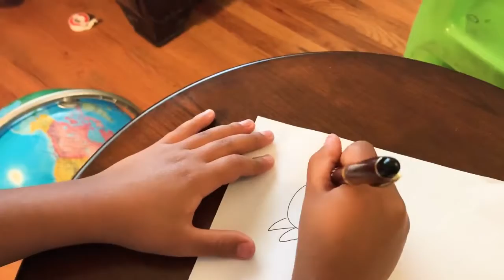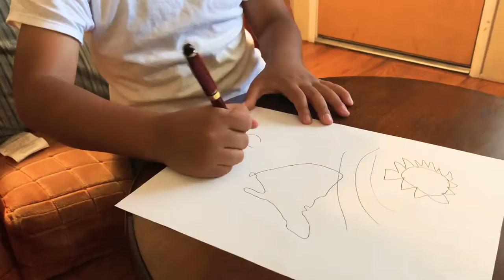MI HIJO JOSUE EXPLICANDO LOS PAÍSES DEL MUNDO